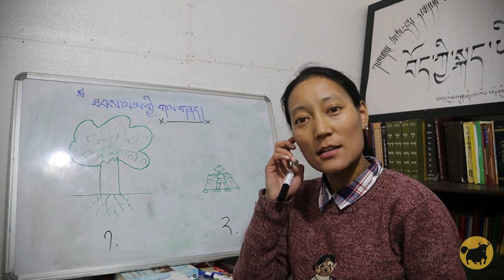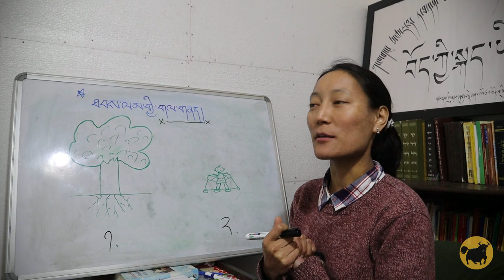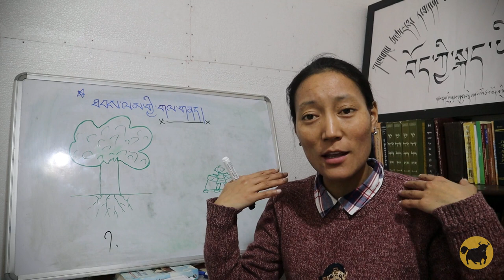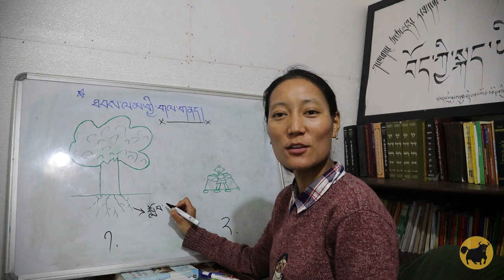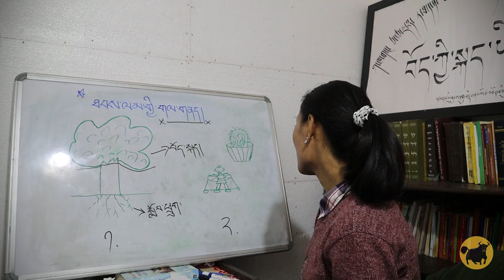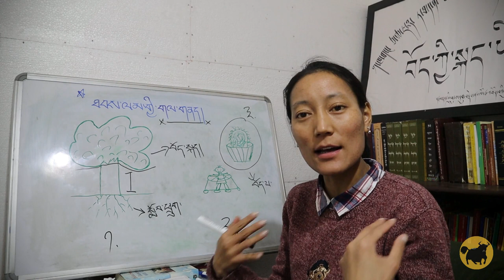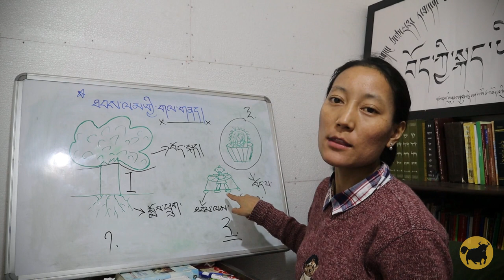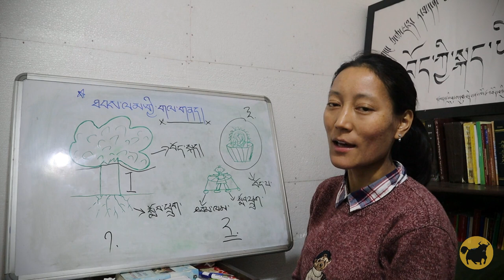TTSL — མྱུར་སྦྱོང་གི་ཐབས་ལམ། ༣ — ཐབས་ལམ་གྱི་གལ་གནད།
TTSL — Immersion Teaching Methods, Pt. 3 — Why do we need Immersion Teaching Methods? (continued)